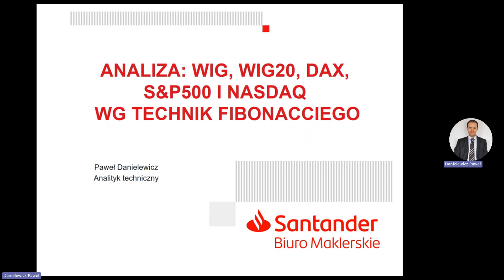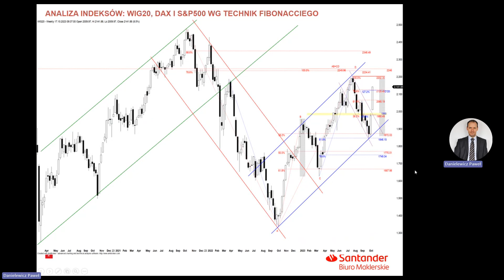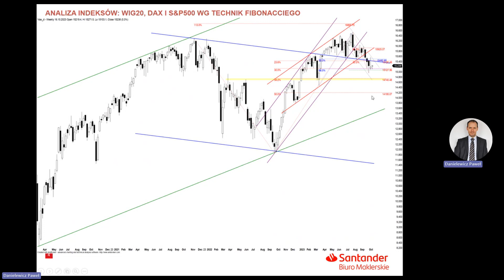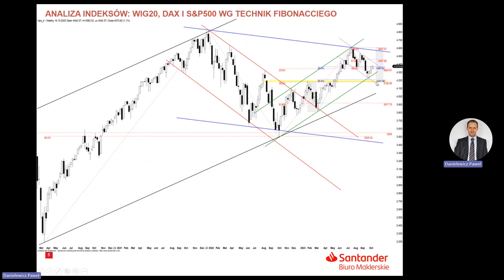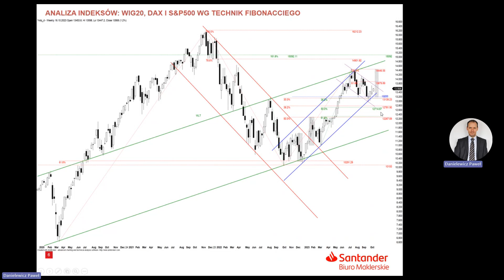Analiza WIG20, DAX i S&P500 - 17.10.2023